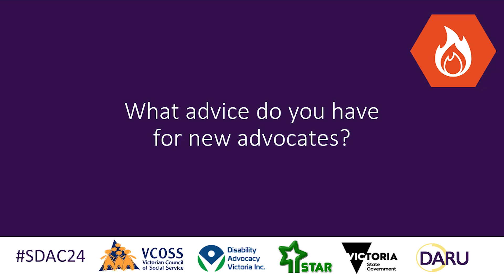Advice for new advocates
Disability advocates, Brent Rogers - Deaf Victoria, Sass Kat - Inkrewsive, Christina Ryan - Disability Leadership Institute and Dan Stubbs - Victorian Disability Worker Comissioner, give some advice for new advocates at the Strengthening Disability Advocacy Conference 2024.